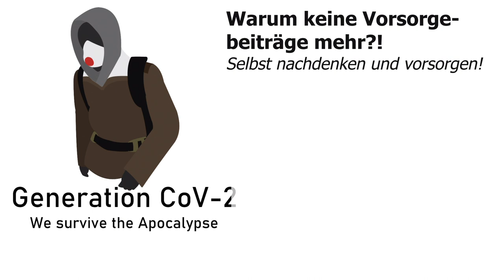Ende der Vorsorgethemen!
Warum ich keine Beiträge mehr zur Vorsoge und Krisenvorsorge mache!

Jeder muss selbst sein Gehirn einschalten, "Fakten" suchen und sich eine Meinung bilden, ob es sinnvoll ist vor zu sorgen oder eben nicht. Da darf jeder seine Meinung haben und anderen ihre Meinung belassen. Wer in Deutschland lebt und alles was passiert als normal betrachtet, der hat aus seiner Sicht vermutlich Recht. Wer das nicht tut, der natürlich auch!

Meine Zeit ist mir zu schade für Anfeindungen. Ich bin in einem Altersabschitt, in den man Prioritäten für sein Leben setzten muss um sich nicht selbst zu verlieren.

Ich möchte mich bei allen bedanken, die meinem Kanal gefolgt sind. Vieleicht bleiben sie ja auch wenn ich mich anderen Dingen in meinem Leben zuwende(n muss), was letztlich auch gesundheitliche Gründe hat.